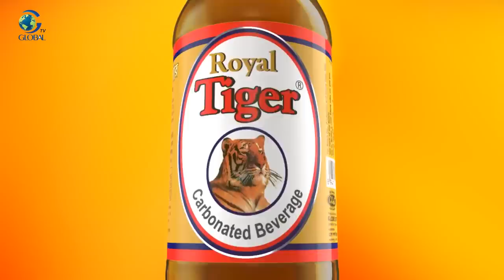Pothe Jete Jete | পথে যেতে যেতে | Mishu Sabbir, Snigdha Momin | Global TV Drama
Drama: Pothe Jete Jete | পথে যেতে যেতে
Cast: Mishu Sabbir,  Snigdha Momin, Shahed Sharif Khan, Elora Gohor, Zafia Haque & Others
Director:  Avro Mahmud